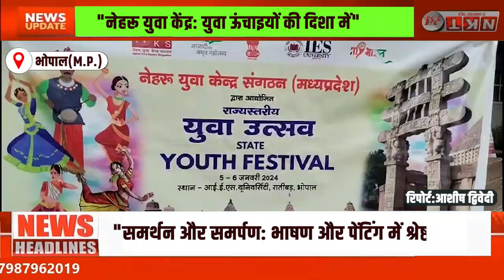"Empowering Youth: Nehru Youth Centre Concludes State-Level Youth Festival at IES University"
Nehru Youth Centre, IES University, State-Level Youth Festival, Awards Ceremony, Faggan Singh Kulaste, Youth Empowerment, Prime Minister Modi, Vocal for Local, Indian Independence, Rani Durgavati, Rani Avanti Bai, Bhagwan Birsa Munda, Cultural Dance, Photography, Economic Transformations, Inspiring India, Panch Pran Resolution.

 two-day state-level youth festival organized by the Nehru Youth Centre at IES University in Bhopal concluded with an inspiring awards ceremony on Saturday. Central State Minister Faggan Singh Kulaste honored the winners, recognizing their talents in various fields such as speech, painting, poetry, cultural dance, and photography. Addressing the youth, the Central State Minister highlighted India's growing prominence on the global stage and commended the vital role played by the Nehru Youth Centre organization in realizing the vision of a developed India under Prime Minister Modi's leadership. Emphasizing the significance of the "Panch Pran" resolution, he encouraged the youth to actively contribute to India's progress, aiming for development by the year 2047. The current economic transformations in India were acknowledged, with a nod to the rising importance of 'Vocal for Local' in present times.

The youth were reminded of the sacrifices made by countless brave warriors during India's struggle for independence, and the need to draw inspiration from historical figures such as Rani Durgavati, Rani Avanti Bai, Bhagwan Birsa Munda, Shankar Shah, and Raghunath Shah.